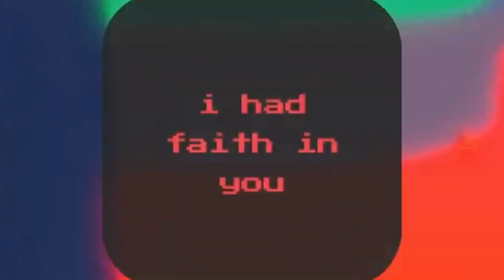[GPO] Dressrosa Moments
Finally more GPO